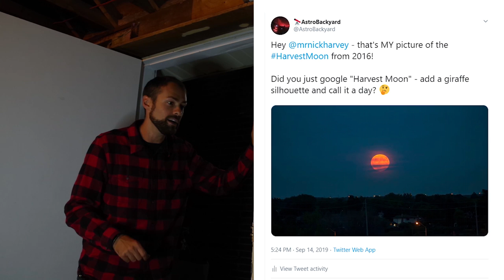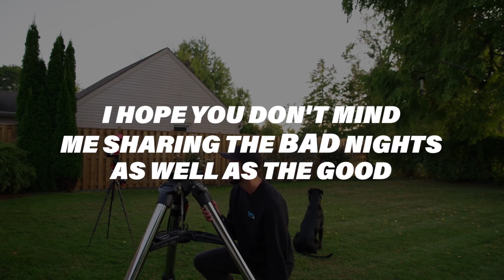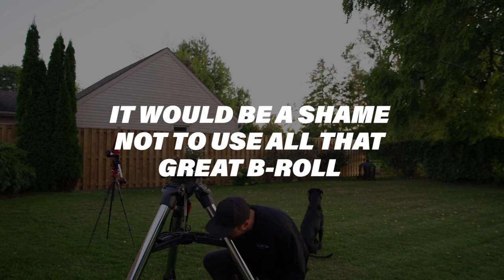I made a mistake.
In this video, I attempt to photograph the Dumbbell Nebula using a large telescope.

Somewhere along the way, I messed something up, because the Celestron CGX-L was not having it.

I had to tear everything down for the night. The mount would slowly drift in the RA axis, even-though the mount was precisely polar aligned.

Do you have any ideas? (Let me know!)

So, I decided to set up ANOTHER rig the very next night and managed to collect about 2.5 hours on the Dumbbell Nebula.

Astrophotography is full of surprises like this - I hope you don't mind me sharing!